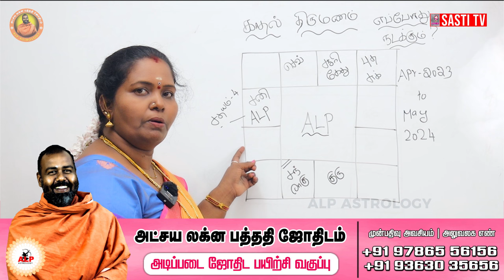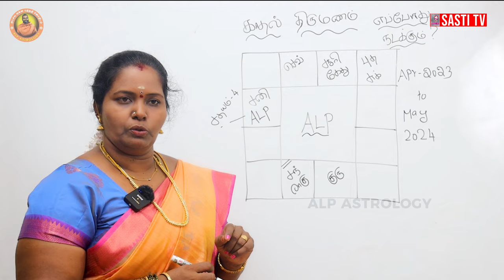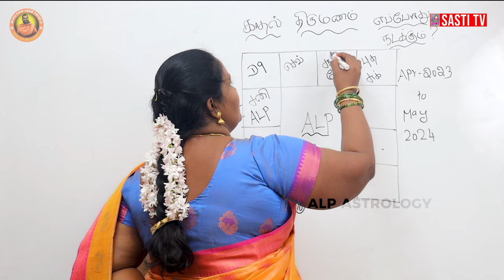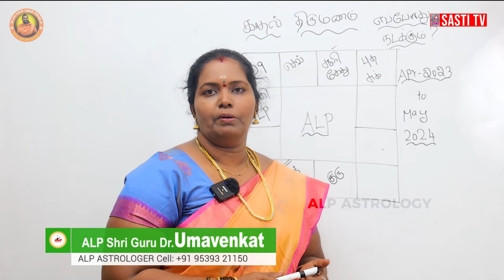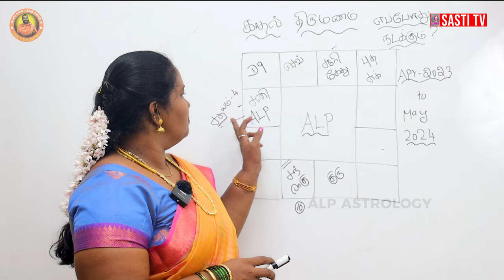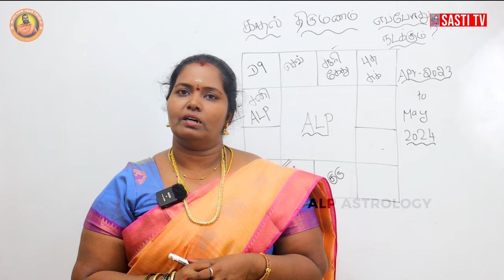யாருக்கெல்லாம் காதல்,திருமணம் நடக்கும் தெரியுமா | ALP ASTROLOGY